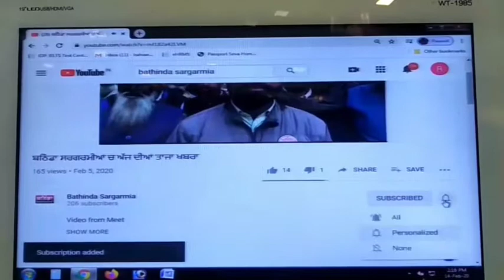ਆਜ਼ਾਦੀ ਦੇ 75 ਸਾਲ ਪੂਰੇ ਹੋਣ ਤੇ NDRF ਨੇ ਕੱਢੀ ਸਾਈਕਲ ਰੈਲੀ